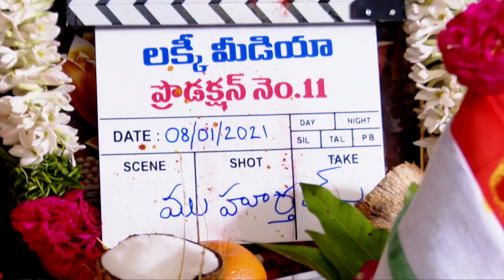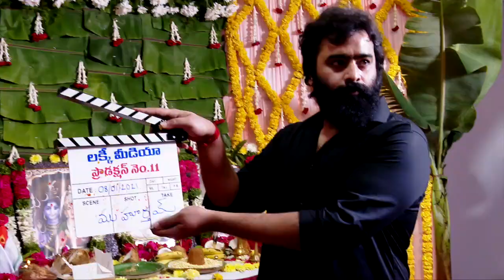Hero Sree Vishnu Production No 11 Movie Opening | Sree Vishnu New Movie | Lucky Media|| Aditi tv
Hero Sree VISHNU NEW MOVIE OPENING#Lucky Media#Hero Sree VISHNU
Socio-Cultural,
High-quality Medicare,
Hero Sree VISHNU NEW MOVIE OPENING pooja video| Lucky Media#Hero Sree VISHNU NEW MOVIE OPENING#Lucky Media#Hero Sree VISHNU#Sree Vishnu New Movie
HeroSreeVishnu ProductionNo 11 Movie Opening | Sree Vishnu New Movie